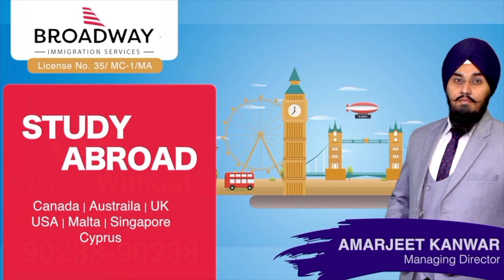CANADA NEW RULES BIG UPDATE | STUDY VISA UPDATES USA CANADA UK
Broadway A2E IELTS Academy - YouTube

Kind Regards

Canada update,
Canada Visa,
Immigration lawyer,
 Immigration News,